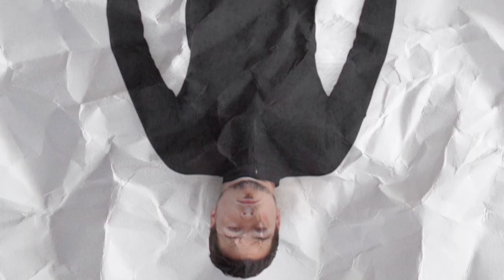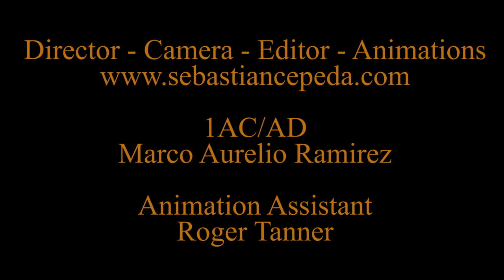To All My Friends (old) - Private Blend X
The official Videoclip for the song "To All My Friends" by Private Blend X